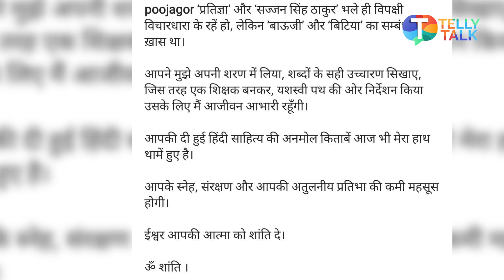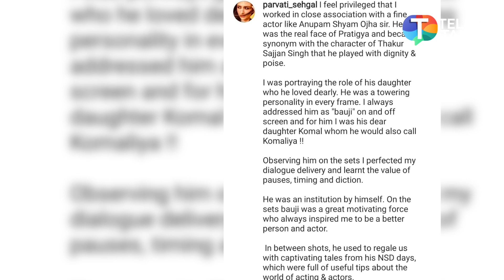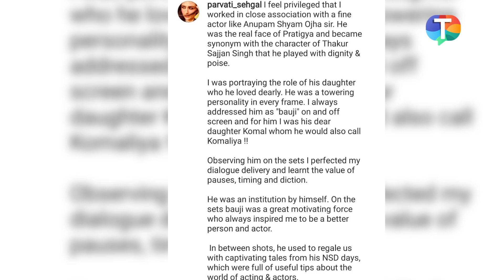Pratigya cast Pooja Gor, Sachal & others share memories & EMOTIONAL post for late actor Anupam Shyam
Mann Ki Awaaz Pratigya fame Anupam Shyam aka Thakur Sajjan Singh's death came as a huge shock to the Television industry. Anupam Shyam passed away at the age of 63 on Monday, due to multiple organs failure. His co-stars from Mann Ki Awaaz Pratigya penned down emotional notes and shared some memories as they remembered the late actor. Pooja Gor aka Pratigya shared a long emotional post talking about the relationship that they shared on-screen and in real life. Sachal Tyagi also shared a picture with Anupam Shyam and mourned the demise of a great actor. Parvati Sehgal aka Komal took to her social media and wrote a long post sharing some memories that she had with Anupam Shyam on the sets. Watch to know more.